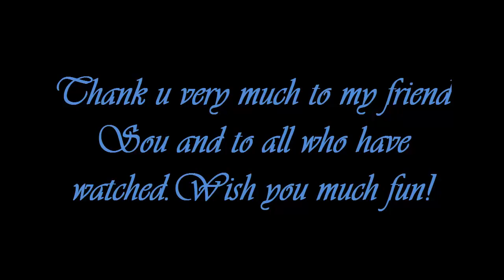Hawai Fun Ride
Best you ever can have for your fun in the sea.Coming as furniture so u can place it everywhere in the water..The two cars will go round and round and u can take lots of fun with your friends riding them. Wish you much fun!